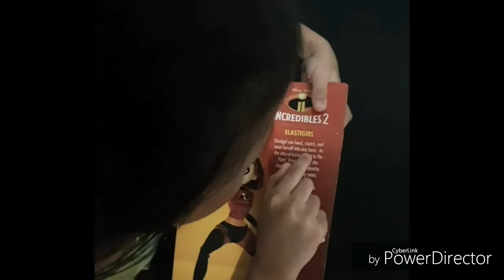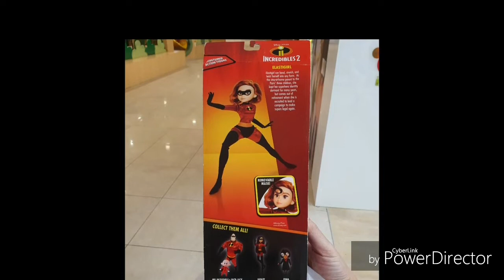Sofie's toy surprise- Elastigirl from The Incredibles 2